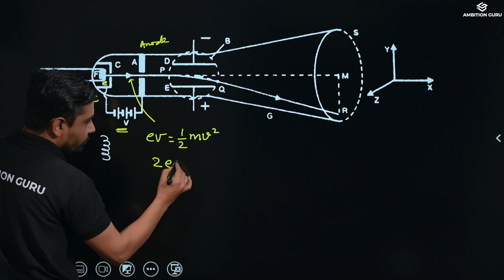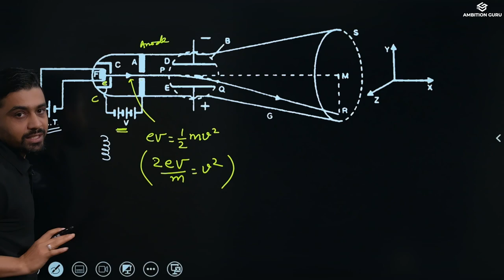Velocity of Electron due to High Tension Battery | Grade 12 Physics | NEB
Join our live classes and take the first step towards success in your NEB exams! 🎓👨‍🎓
Our Guru Binaya Banjade is here to guide you.

Join and improvise your skills!

Time: 6:00PM to 8:00 PM

You can ASK our Gurus and get instant guidance! 🧑‍🏫